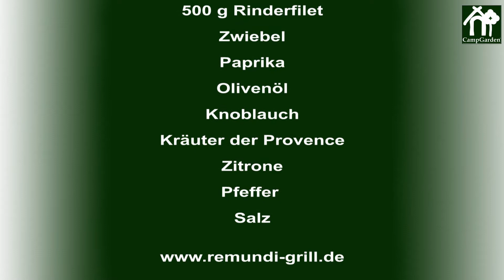Unglaublich: Lachs, Brot und Spieße von der Remundi Grill-Station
Wir checken für Euch die Remundi Tisch-Grill-Kombination in CampGarden. Dazu gibt es Lachs, Ciabatta und Filetspieße.